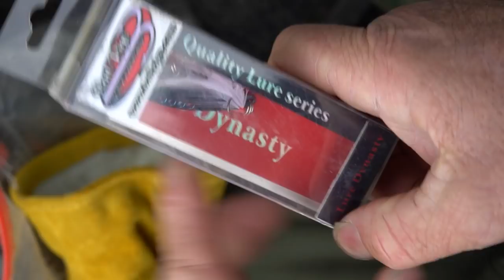Targeting Pre Spawn Walleyes (Live Bait Rig)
With the early spring that we got this year, the rivers opened early and it's time to chase walleyes! There's a number of different techniques you can use to target these fish, vertical jigging, trolling and casting but today we are going to do some rigging! Using live bait and the trolling motor we are able to cover a lot of area while staying in the strike zone! Tune in on how to catch more walleyes live bait rigging!